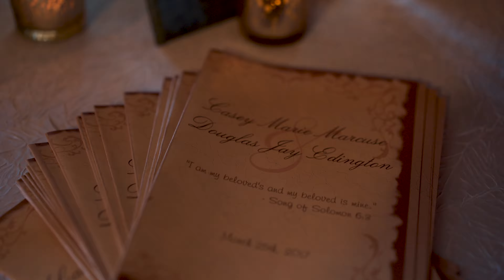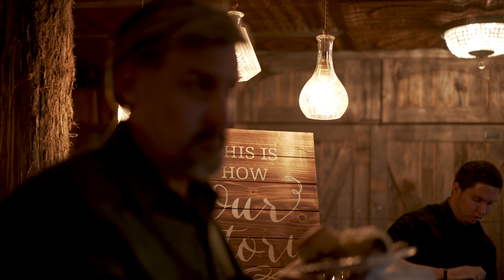Casey and Doug - Wedding Short Film (4K)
Casey and Doug's wedding was filmed at the beautiful Twisted Ranch Weddings in Austin, Texas.

to book your wedding film.